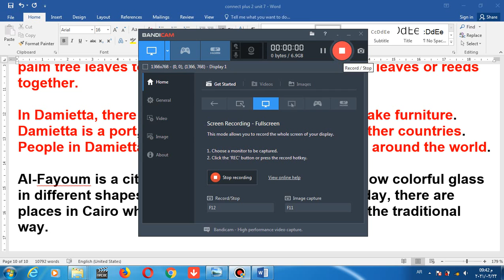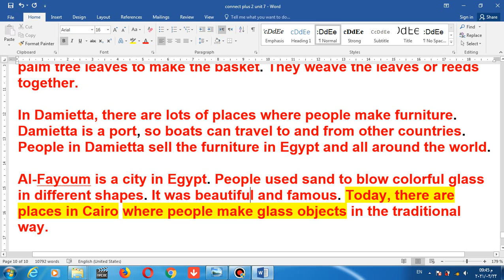connect plus 2 unit 7 video 7ثانية ابتدائي